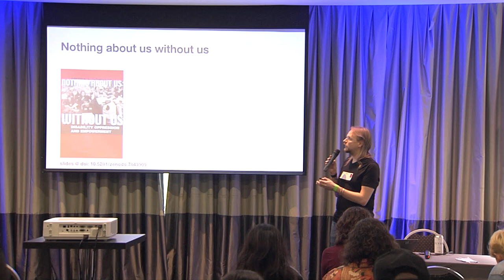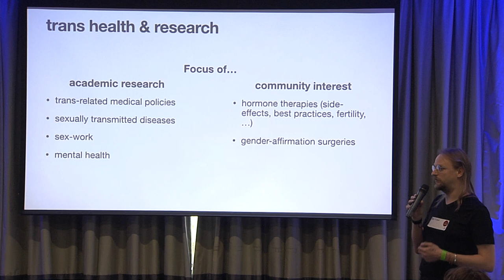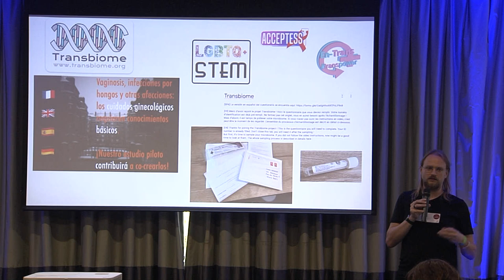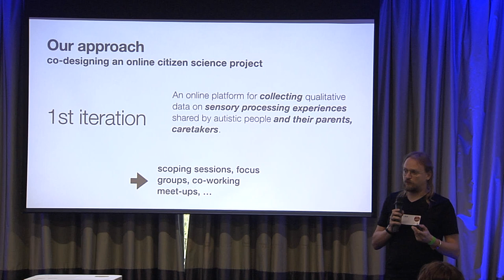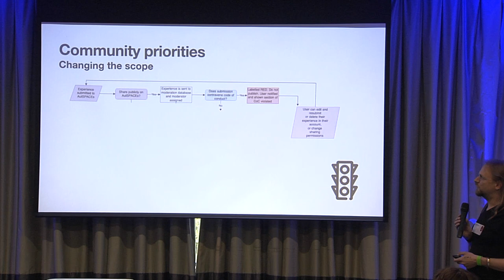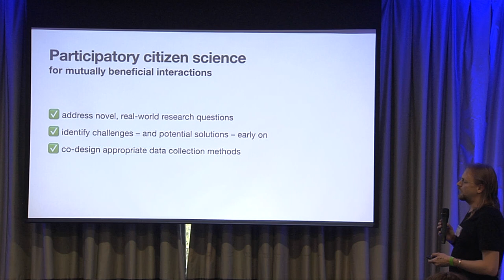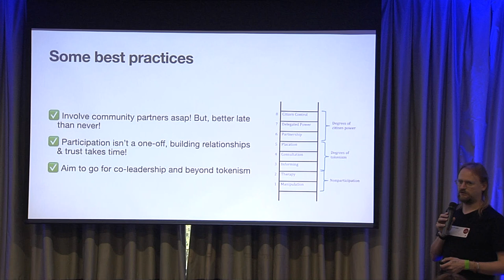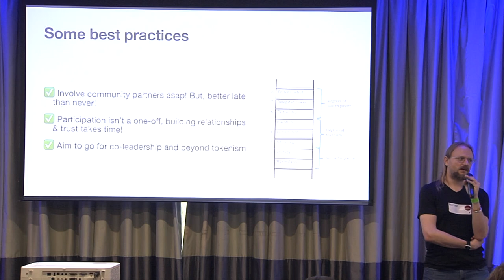Nothing about us, without us: Participatory approaches to make data by the people for the people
Presented by Bastian Greshake Tzovaras

Data and AI have by now entered most – if not all – aspects of our lives, from the social over health to the workplace. With this datafication come myriad ethical questions: Which data should (and should not) be collected? What are acceptable uses for those data? And importantly, who gets to decide on these questions? More often than not, these questions are neither posed to nor answered by the people most affected by the data collection and might only be asked once harm has been done. Participatory approaches such as citizen science can be used to give those affected a voice by involving them right from the start and provides a pathway to improving data justice more broadly. This talk will give concrete examples to highlight how participation in fields such as transgender healthcare, Autism research and chronic diseases have been implemented and not only solved some of these issues, but also lead to better and more impactful research as a result. Furthermore, we will give a set of recommendations and ideas on how to start implementing such approaches in your own data practice.

Nada sobre nosotros, sin nosotros: Enfoques participativos para crear datos por el pueblo y para el pueblo

Los datos y la inteligencia artificial se han introducido ya en la mayoría -si no en todos- los aspectos de nuestras vidas, desde el ámbito social hasta el laboral, pasando por la sanidad. Con esta "dataficación" surgen innumerables cuestiones éticas: ¿Qué datos deben (y no deben) recopilarse? ¿Cuáles son los usos aceptables de esos datos? Y, lo que es aún más importante, ¿quién decide sobre estas cuestiones? En la mayoría de los casos, estas preguntas no se plantean a las personas más afectadas por la recopilación de datos ni son respondidas por ellas. Los enfoques participativos, como la ciencia ciudadana, pueden utilizarse para dar voz a los afectados, implicándolos desde el principio, y ofrecen así una vía para mejorar la justicia de los datos en general. En esta charla presentaremos ejemplos concretos que muestran cómo se ha aplicado la participación en campos como la atención sanitaria a transexuales, la investigación sobre el autismo y las enfermedades crónicas, y de esta manera no sólo se han resuelto algunos de estos problemas sino que también se ha conseguido como resultado una investigación mejor y más impactante. Además, daremos una serie de recomendaciones e ideas sobre cómo empezar a aplicar estos enfoques en su propia práctica de datos.